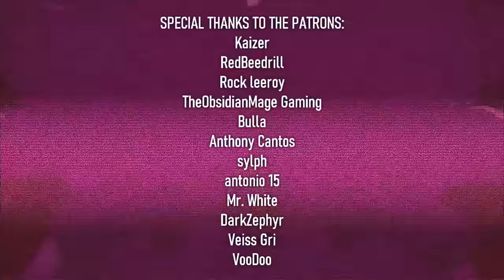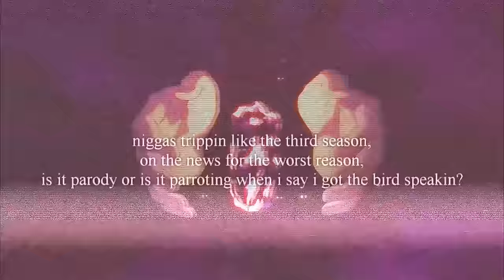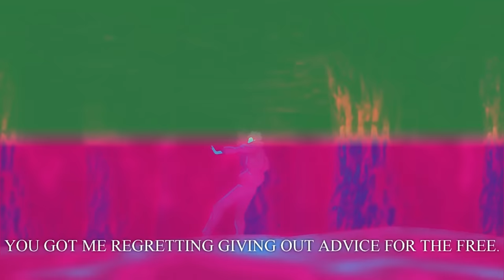JUJUTSU KAISEN RAP AMV | "HEATHENS!" | HAM SANDWICH x TY WILD x ODDWIN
jujutsu kaisen rap amv heathens ham sandwich ty wild oddwin

Written and performed by Ham Sandwich and Ty Wild.
Produced by Oddwin.
Mixed and mastered by Ham Sandwich.
Visuals by Ham Sandwich.

I decided to absolutely destroy my sleep schedule in order to make this Jujutsu Kaisen AMV for my song with Ty Wild off of my new EP, ODDWICH! I had to do this becuase this song goes stupid dummy and y'all need to listen to it! This is probably the craziest AMV I've ever made so if y'all could do me a massive favor and run this up to the mood that would be awesome! :DDDDDDD

Jujutsu Kaisen synopsis:
Idly indulging in baseless paranormal activities with the Occult Club, high schooler Yuuji Itadori spends his days at either the clubroom or the hospital, where he visits his bedridden grandfather. However, this leisurely lifestyle soon takes a turn for the strange when he unknowingly encounters a cursed item. Triggering a chain of supernatural occurrences, Yuuji finds himself suddenly thrust into the world of Curses—dreadful beings formed from human malice and negativity—after swallowing the said item, revealed to be a finger belonging to the demon Sukuna Ryoumen, the "King of Curses."

Yuuji experiences first-hand the threat these Curses pose to society as he discovers his own newfound powers. Introduced to the Tokyo Metropolitan Jujutsu Technical High School, he begins to walk down a path from which he cannot return—the path of a Jujutsu sorcerer.